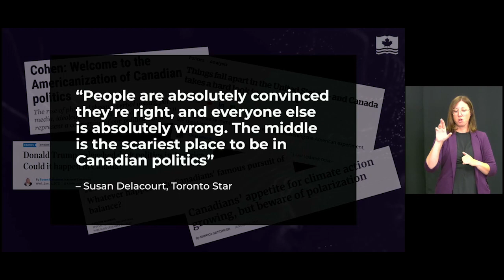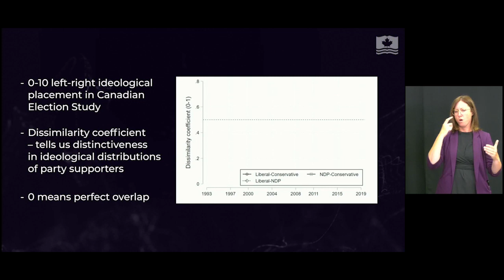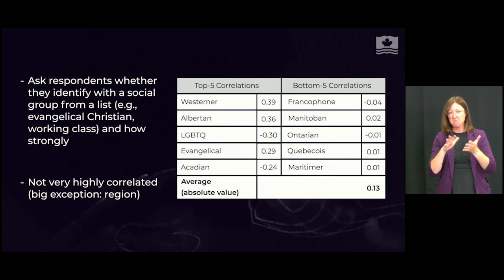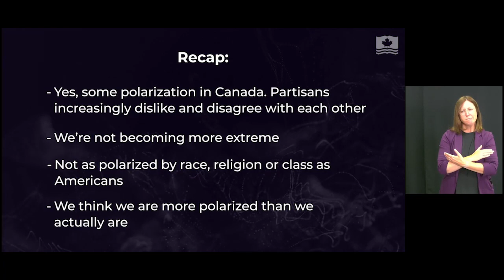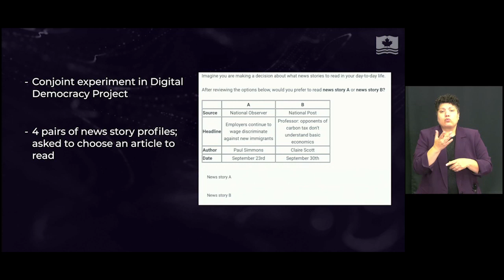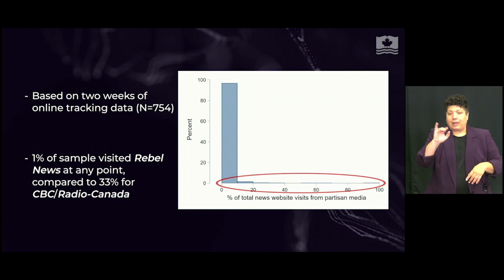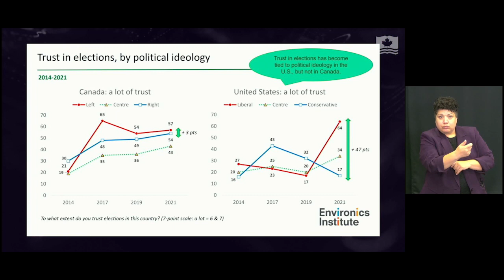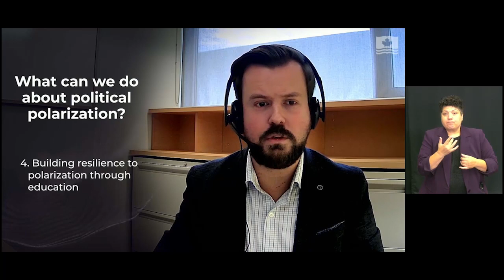Future of Democracy Series: The State of Political Polarization in Canada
This event highlights research undertaken by the University of Toronto on the state of polarization in Canada. Speakers discuss the causes of political polarization in Canada and its impacts, and discuss potential strategies that policy-makers and citizens should consider to nurture depolarization.